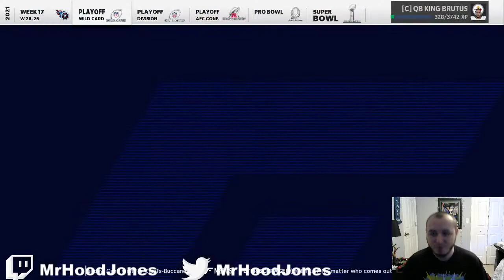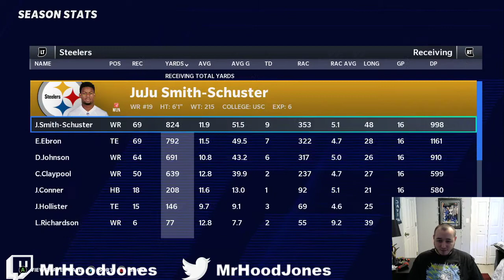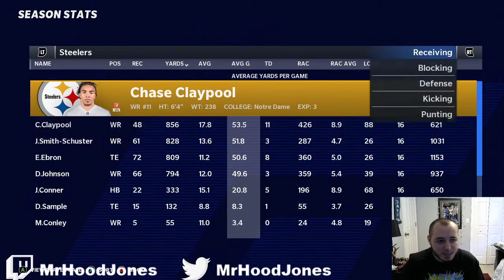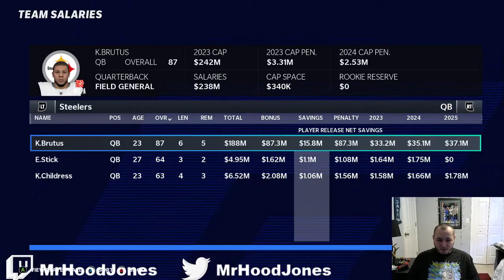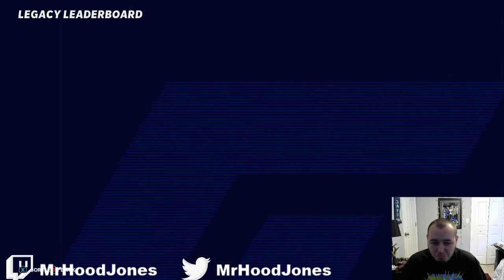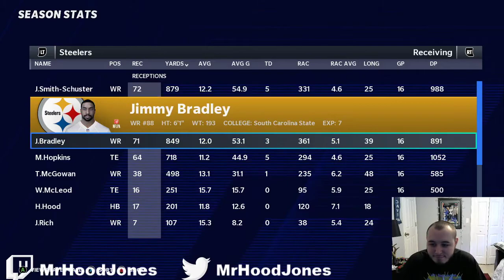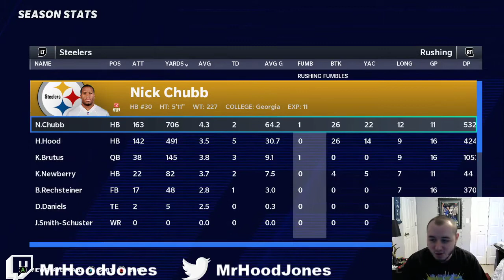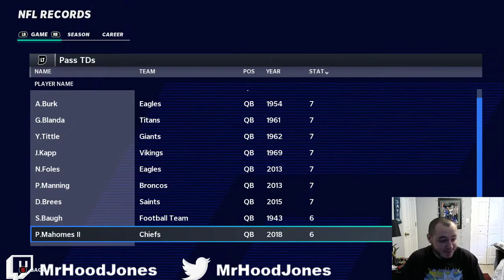Can A 60 Overall QB With An XFactor Ability Become the greatest Of All Time?? BUST OR GOAT DEBATE???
We are looking at how great an undrafted qb can be with an x factor ability. Will he becime the goat or will he be another bust???

Twitch.tv/MrHoodJones